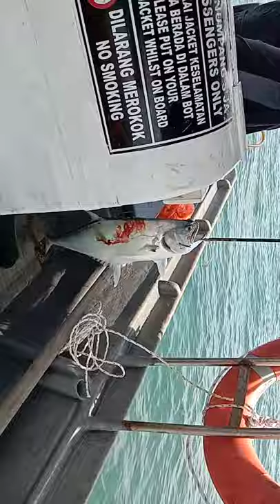Mancing di jimah power